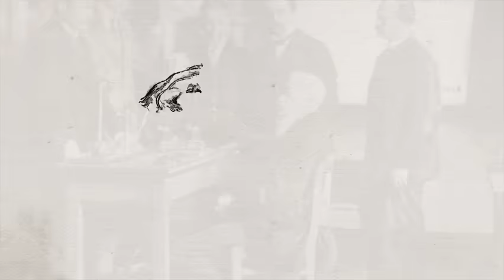History of the field of Psychology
Where did psychology begin? This video explores the early history of psychology, tracing its roots back to Plato and the ancient Greeks, and moving forward to the ideas of René Descartes. These early philosophers asked big questions about the mind, body, and human behavior that laid the foundation for psychology as a science.

In this video, you’ll learn about:

Plato and the Greek philosophers’ ideas on knowledge, the soul, and human nature

The influence of Aristotle and other classical thinkers

René Descartes and his theory of dualism — mind and body as separate but connected

How these ideas shaped later psychological thought and research methods

Great for high school psychology, AP Psychology, and college intro courses.
A clear, student-friendly overview of how philosophy influenced the rise of psychology.